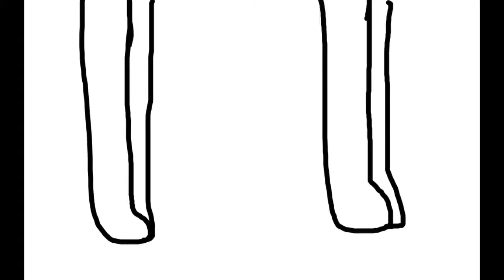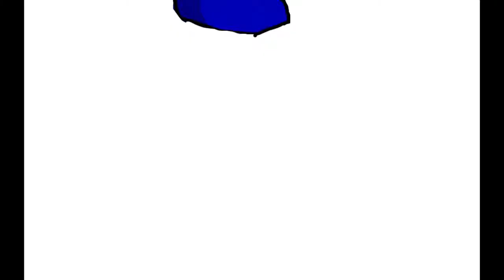Animation Reel 2016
I was going to post this on New Years but I'm too lazy + I don't have wifi at the new house I got.